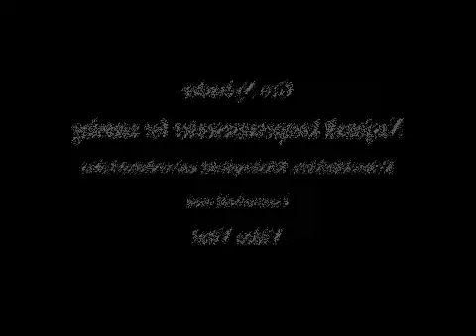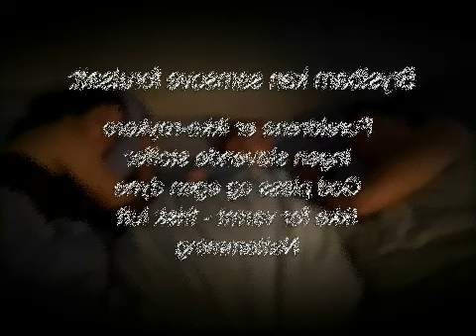Bryst er best trailer